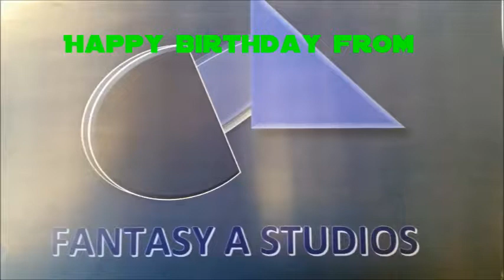Happy Birthday To Me!!!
Wassup y'all!! Today is your rap legend's 24th birthday!!! He had a great birthday today and after all the support he got from you guys! Feel free to wish him a happy birthday!